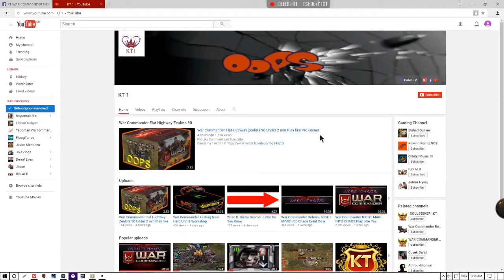Gaming Like Comment and Subscribe 👍👍👍👍